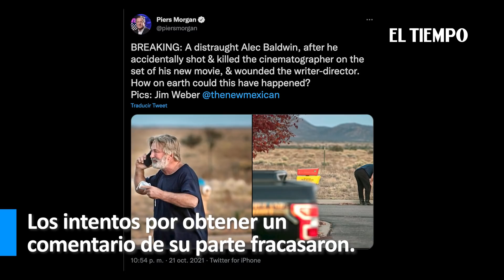Actor Alec Baldwin mató a mujer accidentalmente en rodaje de película | El Tiempo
Noticias de último momento: El actor Alec Baldwin ha matado accidentalmente a Halyna Hutchins, directora de fotografía del rodaje de la película Rust en el que estaba trabajando, al disparar una pistola que supuestamente era de fogueo, de utilería, y que no sabía que estaba cargada.